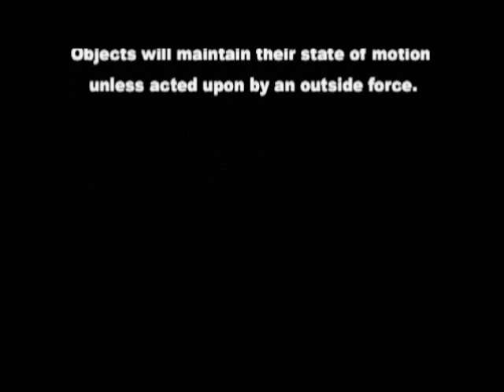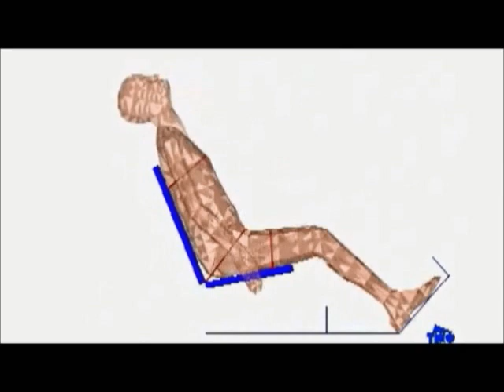Newton's First of Law Motion Inertia - Car Collision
By Zarbab Siddiqui